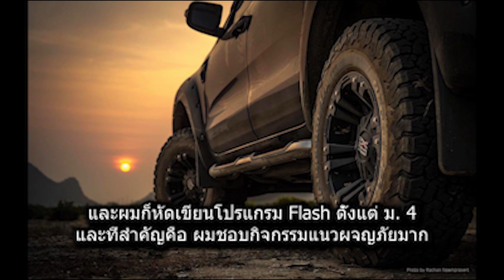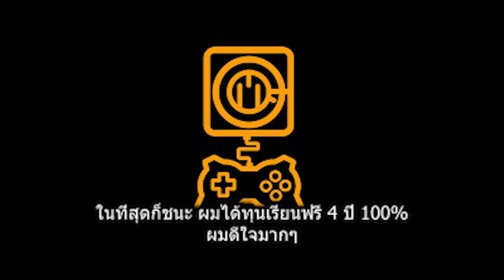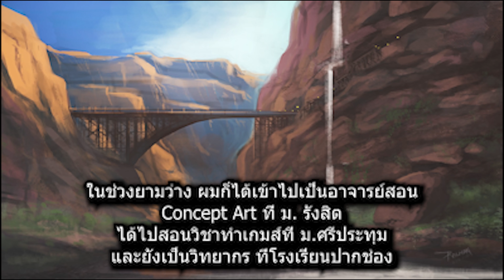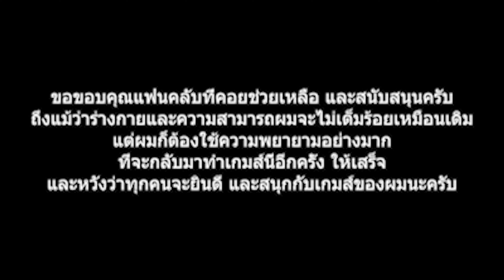ประวัติของผู้สร้าง สารไทย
ประวัติ กว่าจะมาเป็น สารไทย วันนั้นคงเพราะผมทำเกมจนถึงตี 3 แต่ก็ยังฝืนตื่น 6 โมงเช้าไปปั่นแข่ง สรุปเป็นลม ล้มหน้าฟาดแฮนเลือดสาด แผลเป็นก็ยังมีอยู่เลย แต่เนื่องด้วยเพราะแฟนคลับเกมนี้มีจำนวนมากที่กำลังรอคอย และต่อให้ผมดับไปเลย แต่เกมเสร็จผมก็ยอมนะ แต่ผมดันรอด เลยต้องมาทำต่อให้เสร็จให้ได้ เกมนี้ก็ถือได้ว่าแลกมาด้วยชีวิตของผมเลยละครับ

Hello everyone Thank you for following me
But I’m almost dead by bike crashed in Downhill bike challenge
my head hit the ground so hard and my bike folk fall off
I wear a helmet already but it cannot help me much
I don’t know why but it already passed about 3 years
But I still can’t do anything I feel numb and my eyes also blur.
and cannot speak well it very hard to balance myself I always fall down so often
Thank you very much. I will be back soon if possible.